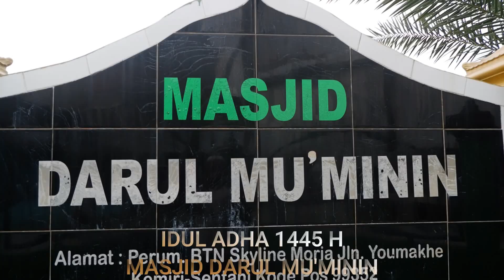Sholat 'Idul Adha dan Penyembelihan Hewan Kurban Tahun 1445H/2024 H Di Masjid Darul Mu'minin